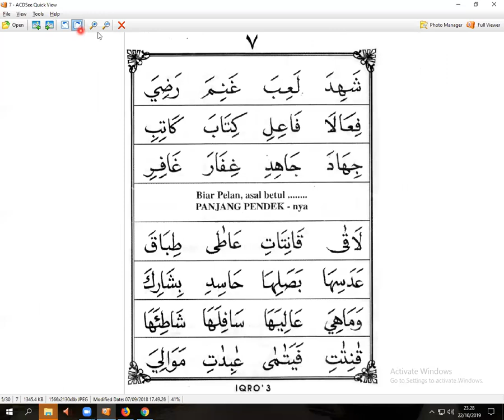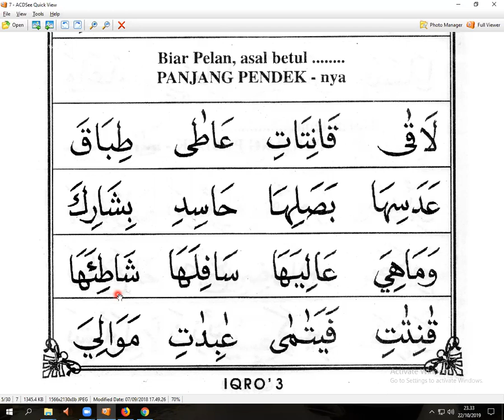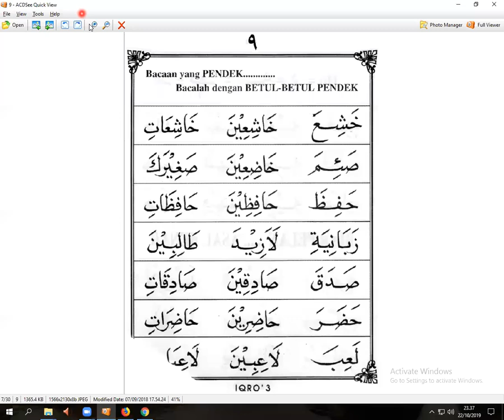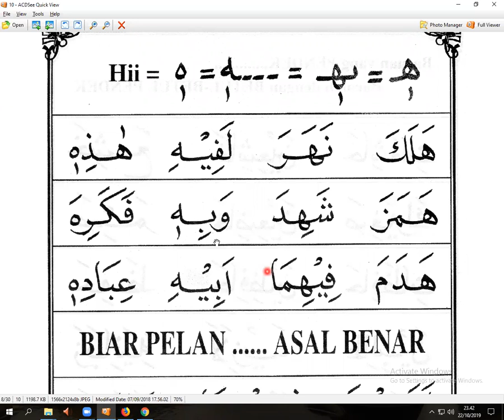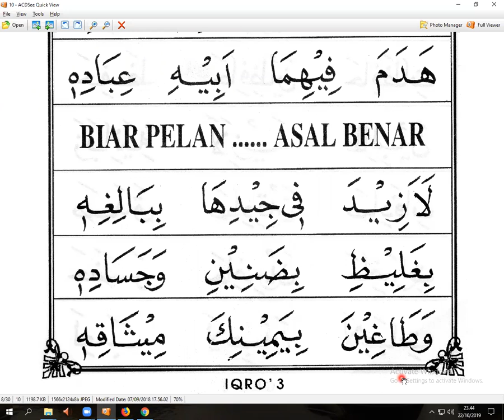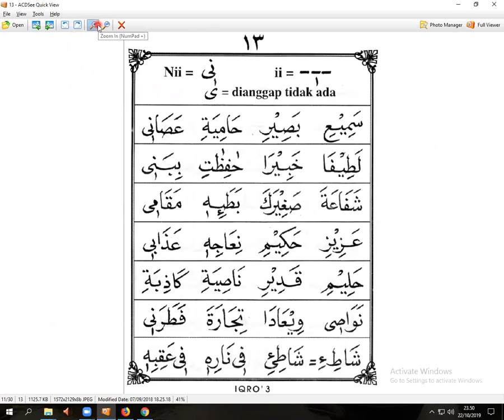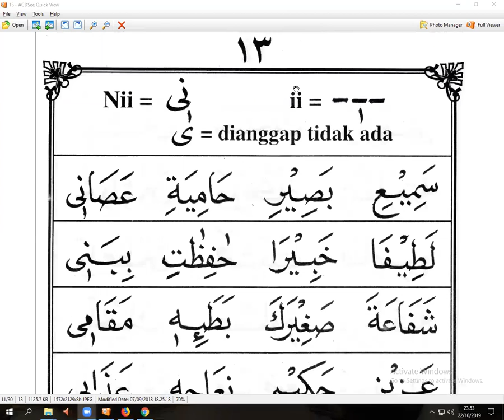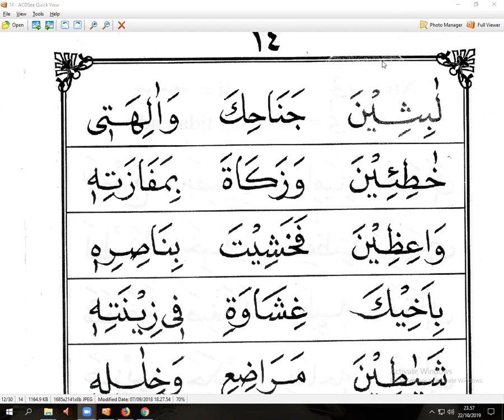NGAJI ONLINE - IQRO 3 HALAMAN 5 - IBU RUMINI SYAWAL- ARIRKM - 0812-1931-1035